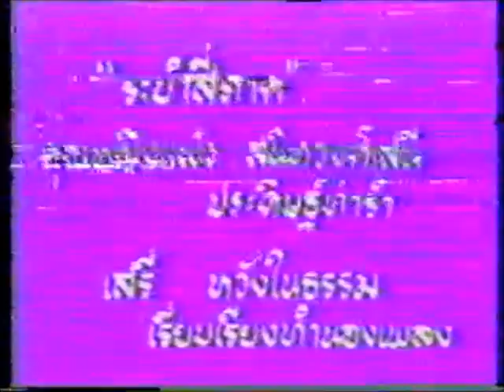ระบำสี่ภาค Dance of the Four Regions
ระบำสี่ภาค
เป็นระบำชุดหนึ่งที่กรมศิลปากรปรับปรุงขึ้นในสมัยปัจจุบัน โดยนำศิลปะการแสดงทั้งสี่ภาคในประเทศไทย คือ ภาคเหนือ ภาคกลาง ภาคอีสาน และภาคใต้ นำมาแสดงติดต่ออยู่ในชุดเดียวกัน นับเป็นการแสดงที่สวยงาม น่าชม และน่าสนใจอย่างยิ่ง
Dance of the Four Regions
A creation of the Fine Arts Department, the dance is a Combination of short dance, representative of each of the four geographical regions of Thailand. It begins with the Fon Malai of North, followed by the Ram Sat Chatri of the South, the central Plain's Ram Ton Waurachet and finishes with the Northeast's Fon Phu Thai.

สถาบันนาฏดุริยางคศิลป์. วิพิธทัศนา. กรุงเทพฯ : บริษัท เซเว่น พริ้นติ้งกรุ๊ป, 2542.